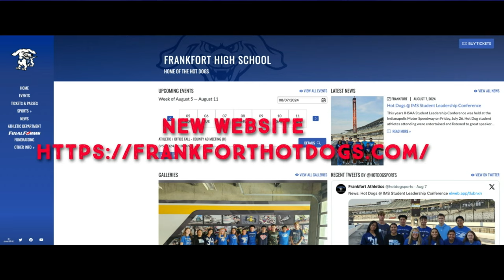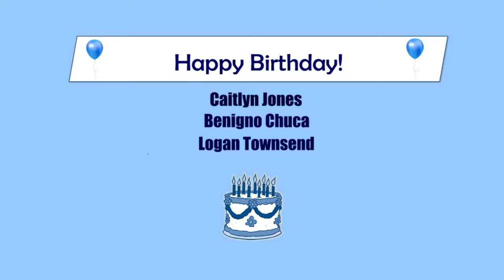HDTV News 8/14/24